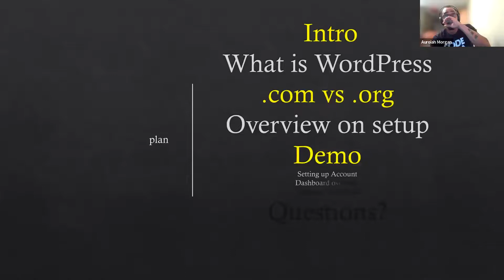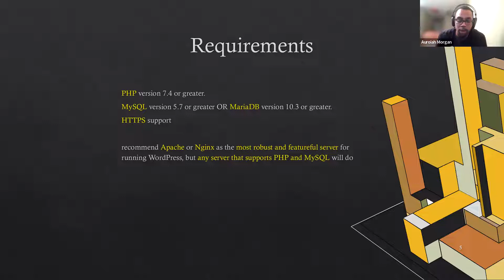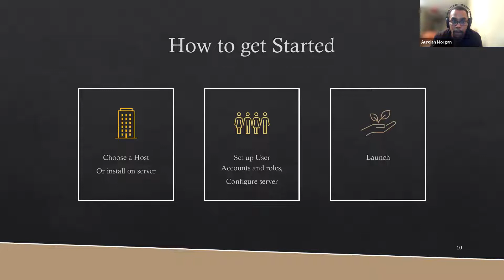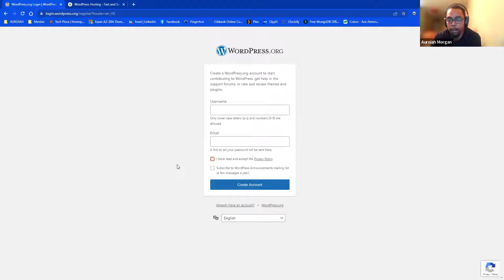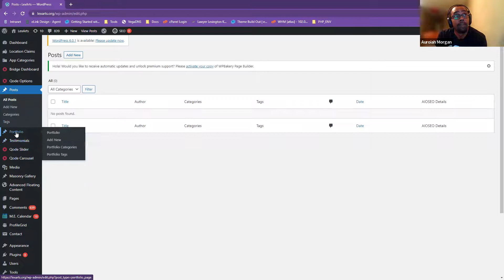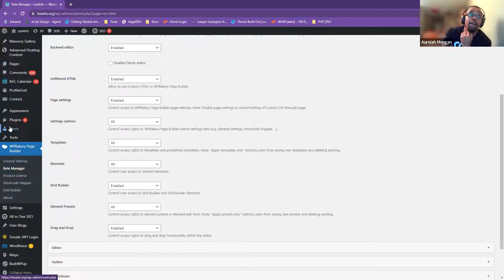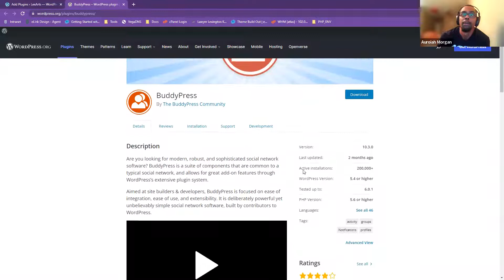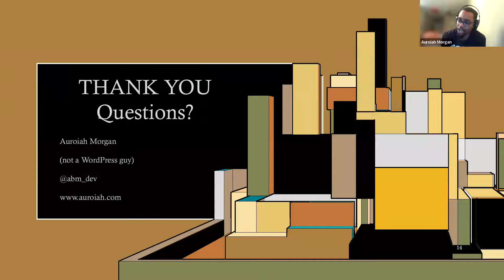Monday Guest Speaker | Auroiah Morgan (WordPress) 7/18/22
Discussion with Auroiah Morgan on the use of WordPress.